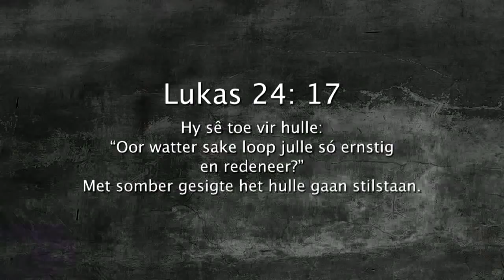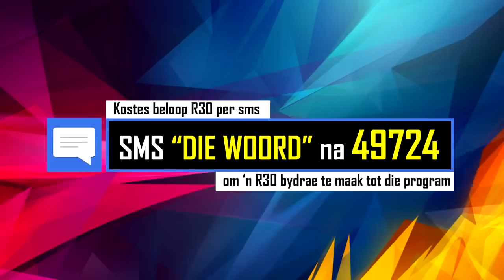Daaglikse Oordenking 17 April 2018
Lukas 24:17 (NLV)

Hy sê toe vir hulle: “Oor watter sake loop julle só ernstig en redeneer?” Met somber gesigte het hulle gaan stilstaan.

Ons stap nie alleen nie

Probeer jouself in dink hoe hierdie twee mans moes gevoel het op hierdie pad, teleurgesteld en hartseer. Hulle harte was dalk swaar omdat hulle gevoel het dat alle hoop vir oorwinning weg is. Somtyds voel ons ook so. Ons het ons dae waar ons voel ons het verloor, waar ons voel dat daar geen hoop meer is nie. Maar ons stap nie hierdie pad alleen nie, Jesus is met ons, al sien jy Hom nie. Daar is baie dae wat ons voel ons is alleen en ons kan nie verder nie, maar ons moet deurdruk, want Jesus is met ons.

Besef jy dat Jesus ook die moeilike paaie saam met jou stap?